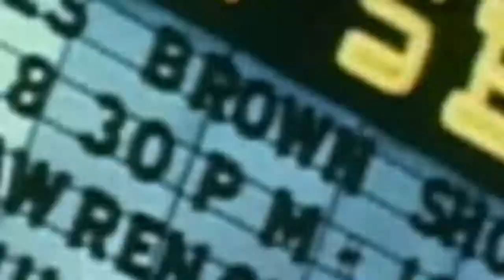James Brown How Say It Loud I'm Black and I'm Proud Affected the Black community